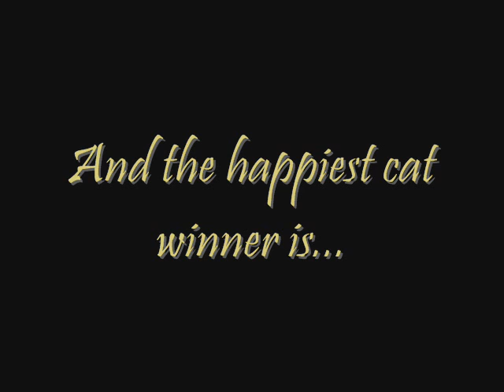Just Plain Happy Cats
My weird cats, Taddy and Darla, are going to show you just how happy they can be.